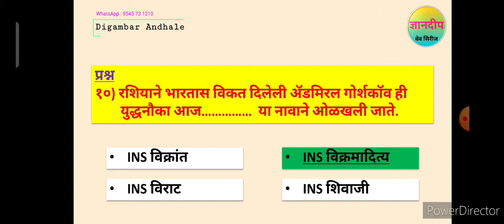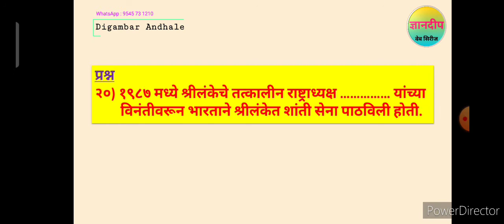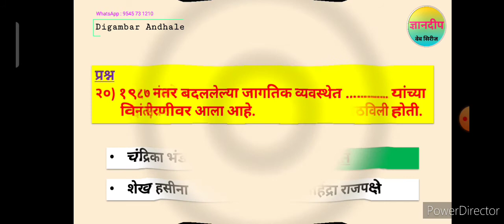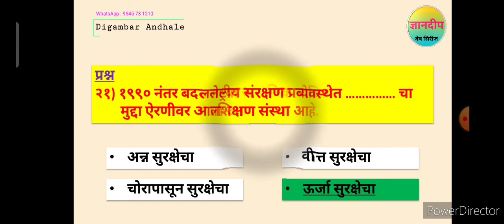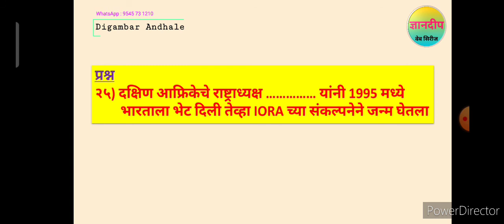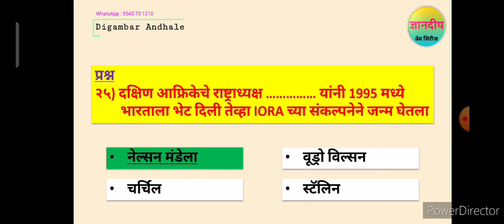12th Political Science Objective Q&A. || वस्तुनिष्ठ प्रश्नोत्तरे प्रकरण-६ || Digambar Andhale, BEED.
१२ वी राज्यशास्त्र
प्रकरण क्रमांक- (६)
नमुना वस्तुनिष्ठ प्रश्नोत्तरे.

प्रकरण क्रमांक -५ ची लिंक